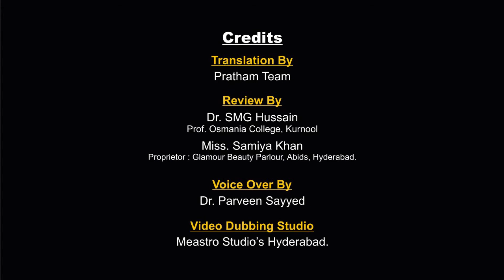Men's Haircut (Urdu) I مینس ہیئرکٹ